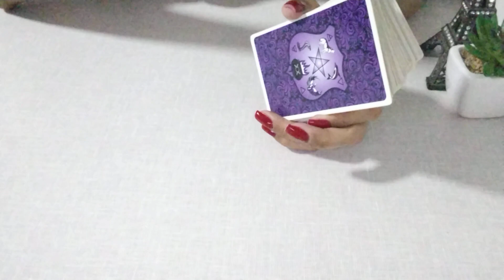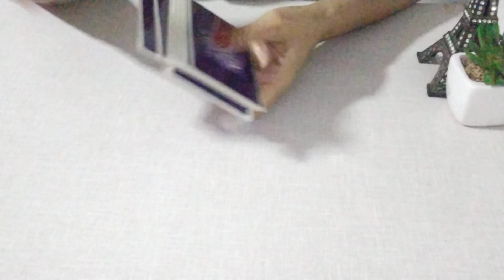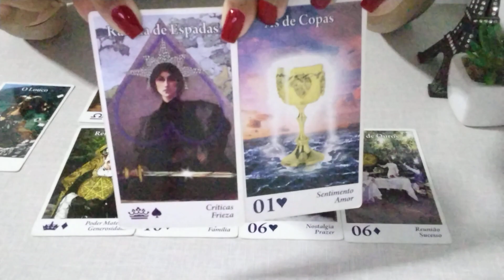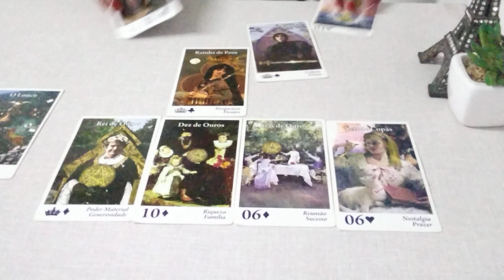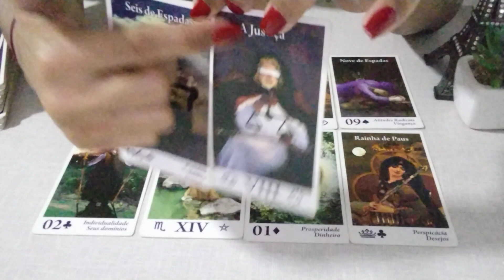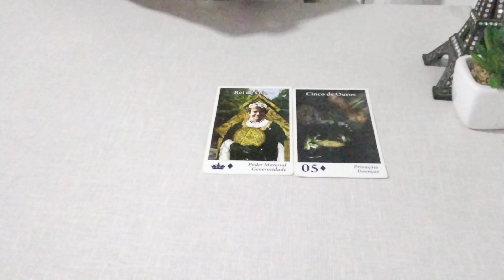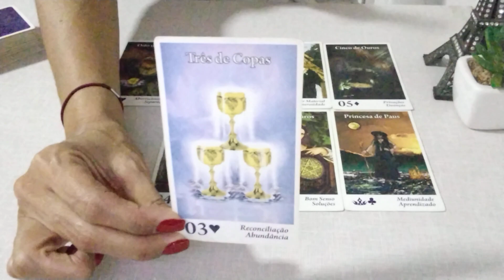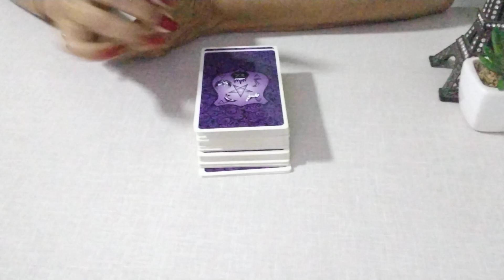ARTHUR PICOLI ESTA AS ESCONDIDAS COM ALGUEM? | MEL MAIA?| JESSY?arthurpicoli